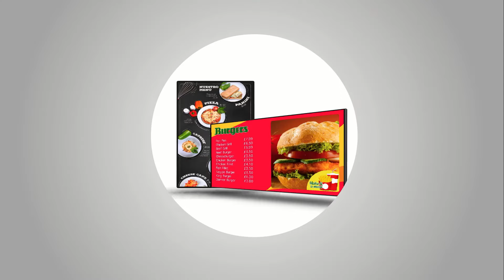Digital Signage One Stop Solution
Choosing the right supplier for your digital signage solution is always a hard decision. Khazina Digital Signage provides you a one-stop-shop solution. At Khazina you find all services you need under one roof with competitive prices and high skilled team to full fill your project requirements.